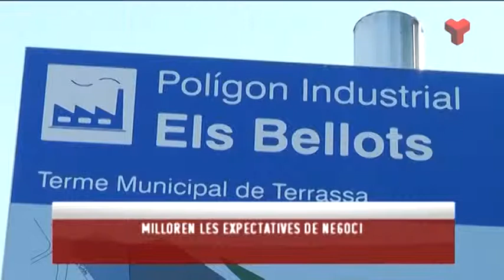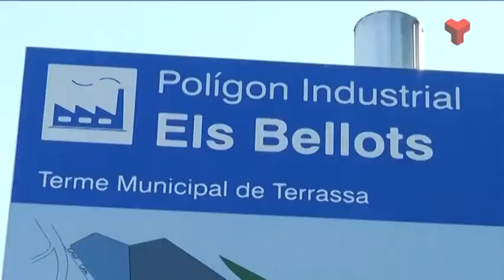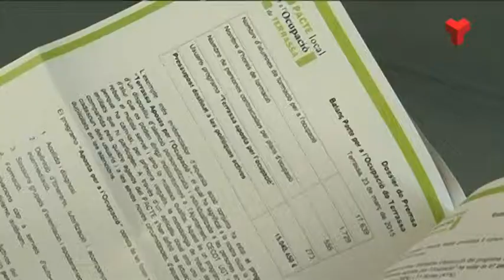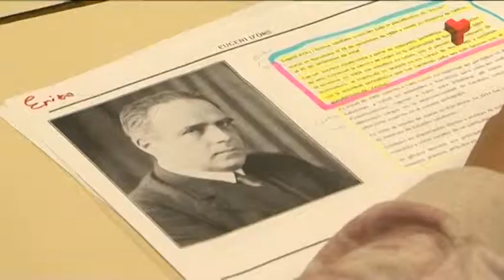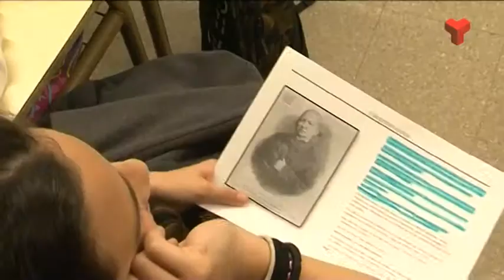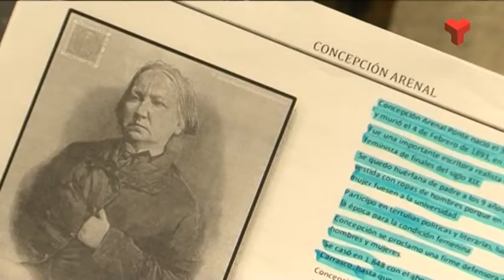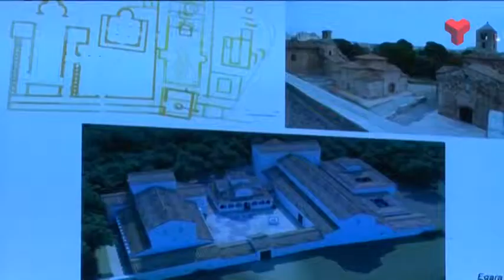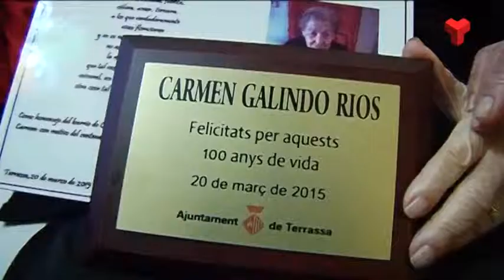Informatiu Tarda dimarts 24-03-2015 de Canal Terrassa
L'Informatiu Tarda de Canal Terrassa Vallès d'aquest dimarts 24 de març de 2015, presentat per Francesc Novell. Més informació a